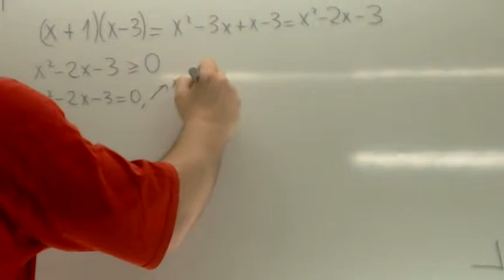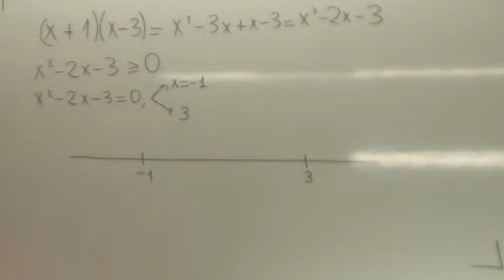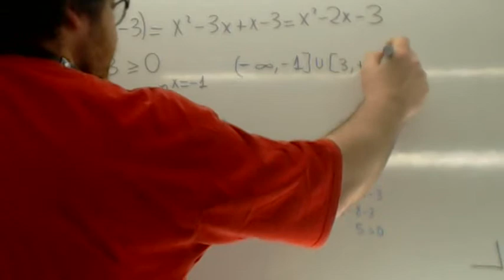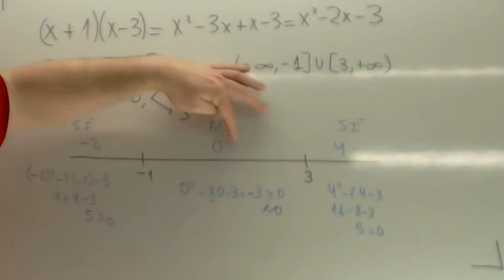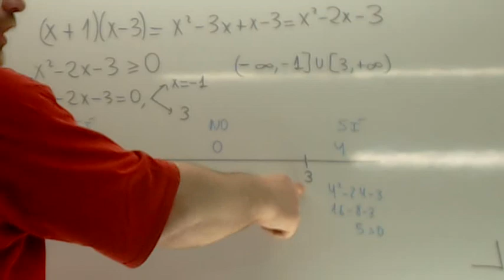Inecuaciones de segundo grado Usero